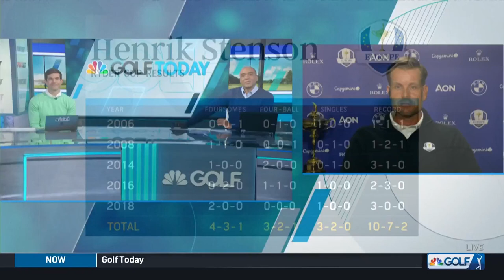Henrik Stenson named 2023 European Ryder Cup Captain | Golf Today | Golf Channel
Henrik Stenson joins the show to discuss his emotions after being named the 2023 European Ryder Cup Captain. He is prepared to assemble the "strongest team" to bring the cup back to his home region.

NBC is home to Golf’s biggest events. In conjunction with Golf Channel, NBC focuses on Golf’s top tours, including the PGA Tour, LPGA Tour and Champions Tour, with a premier line-up of tentpole events and key initiatives like The Open, the FedEx Cup Playoffs, the Ryder Cup, NCAA Golf, the East Lake Cup and the World Long Drive Tour.